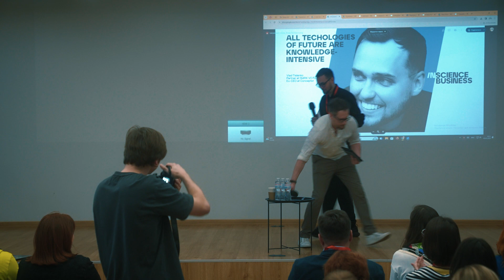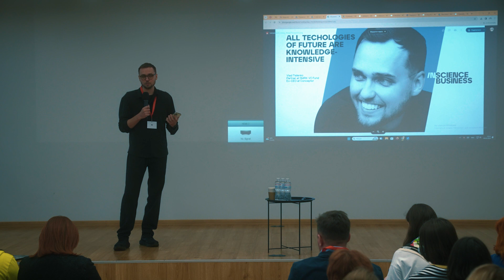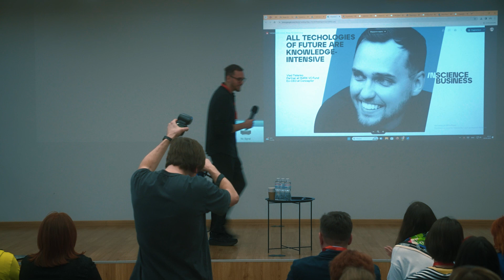Наукоємні технології для бізнесу та інвестицій | Влад Тісленко, партнер SMRK VC Fund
Влад Тісленко, партнер SMRK VC Fund, екс-CEO в компанії Concepter, ділиться, як вибирає технологічні стартапи для співпраці та чому бізнесам потрібні наукоємні технології.

INSCIENCE Business будує довгострокові зв’язки між бізнесом та вченими, допомагає компаніям розв’язати бізнес-задачі, покращити продукти та послуги за допомогою науки, сприяє комерціалізації розробок та досліджень, підсилює команди бізнесів та розвиває R&D напрями, залучаючи вчених.

Якщо ви представляєте бізнес і зацікавлені у співпраці, заповніть, будь ласка, цей запит

Підготовка проєкту INSCIENCE Business стала можливою завдяки підтримці Програми USAID «Конкурентоспроможна економіка України».